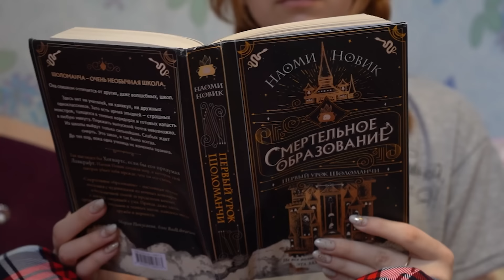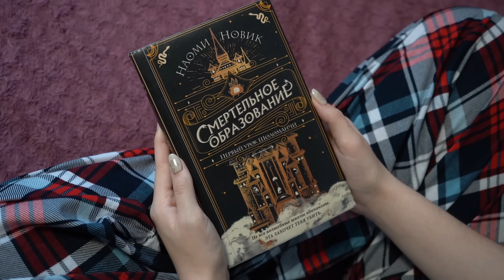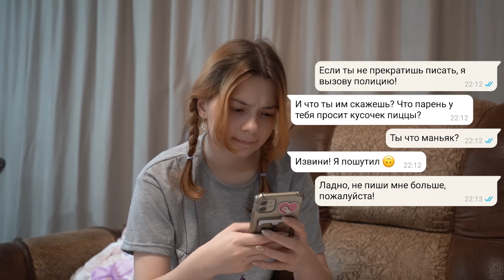Поговорила с КУРЬЕРОМ МАНЬЯКОМ **Это несомненно было большой ошибкой**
Токен erid:LjN8KQtRP
Соня и Алена снова остались одни дома! Но как же не заказать вкусную пиццу?